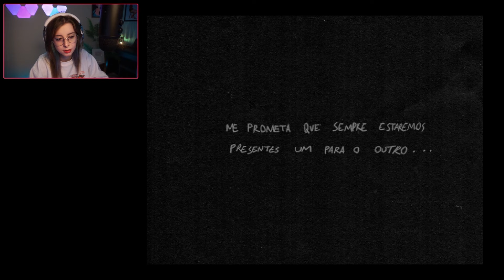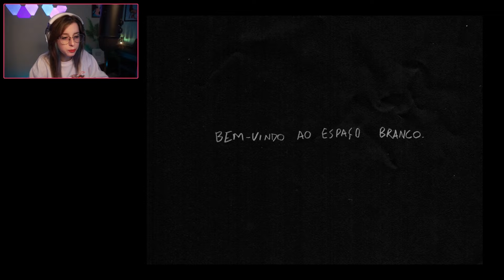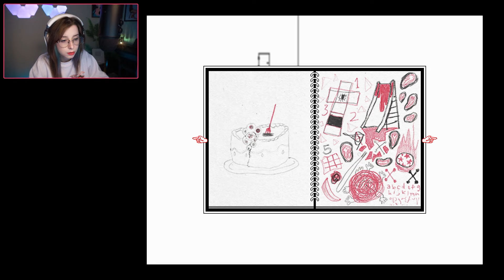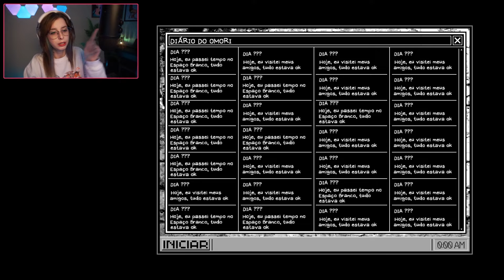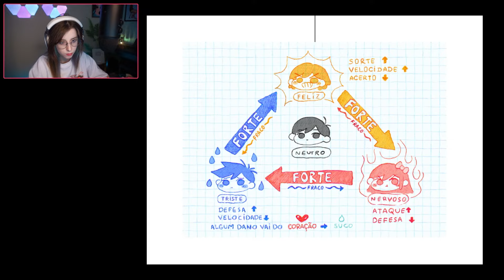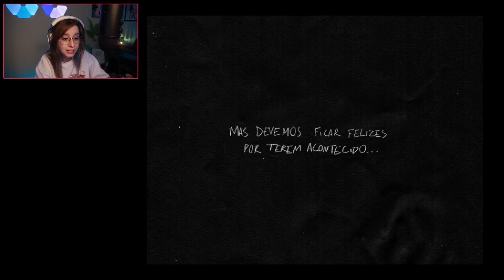O INÍCIO DE UMA AVENTURA ~ Omori (PARTE 1)